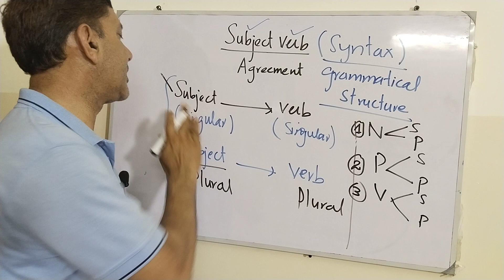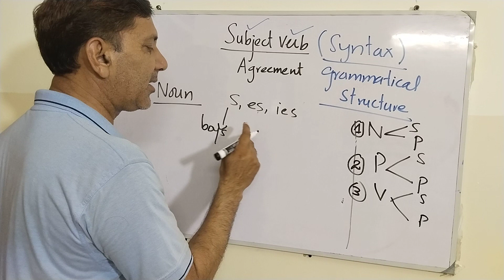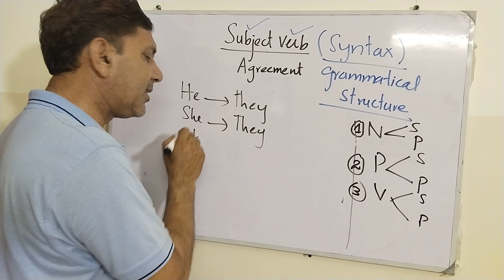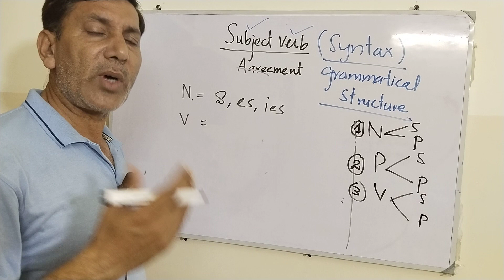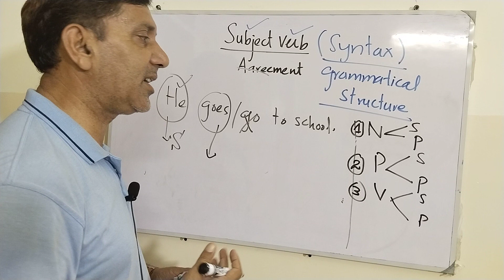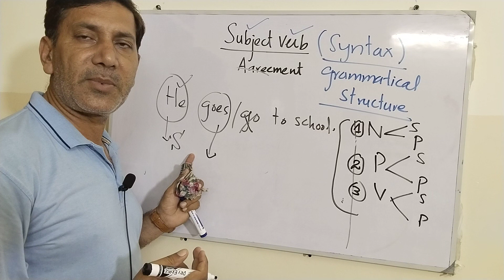Part ii..Subject Verb Agreement~Concord or agreement in a Sentence~rules of concord in English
What is concord or agreement in a Sentence~rules of concord in English grammar

concord,
agreement,
concord or agreement,
subject verb relation,
singular subject,
plural subject,
compound subject,
subject vs verb,
concord in a sentence,
agreement in a sentence,
rules of concord,
rules of agreement,
singular verb in singular subject,
plural verb in plural subjects,
use of concord in grammar,
use of concord in writing,
concord in correct position,
confused subjects vs verb,
noun phrases vs verb,